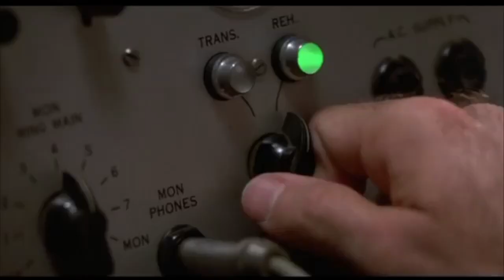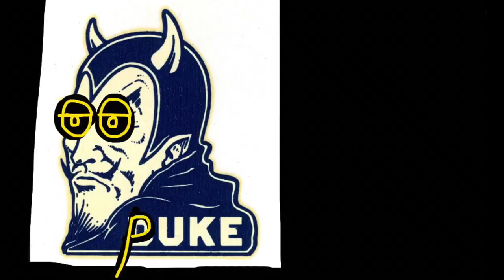puke Julia Avita Mamaea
Born: 180 AD, Roman Syria
Died: 235 AD, Mainz, Germany